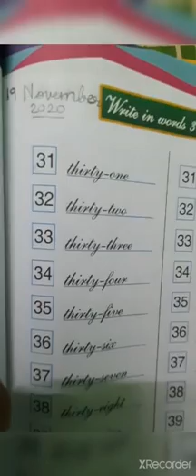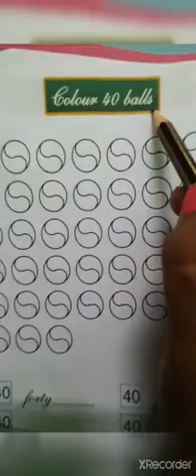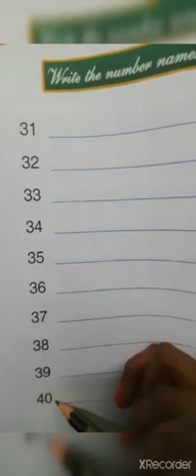26 November 2020